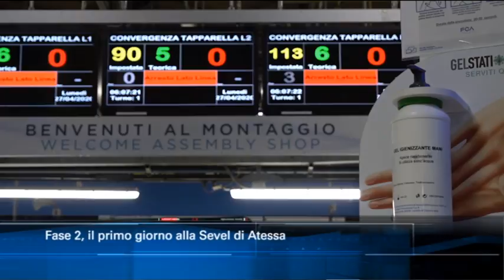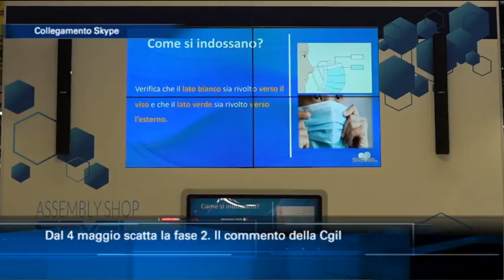Dal 4 maggio scatta la fase 2. Il commento della Cgil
Collegamento all'interno del TgSei con il segretario della Cgil Abruzzo Molise Carmine Ranieri per commentare le disposizioni del nuovo Dpcm